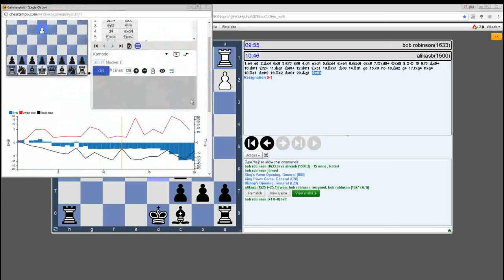Обиграл с выше рейтингом противника быстро, он сдалься